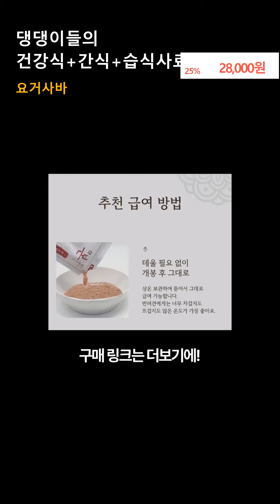잇쏘 우리집 댕댕이들 강아지 건강식 죽 습식사료대용 간식 본 죽 3가지맛 80g10개, 소고기전복죽, 10개